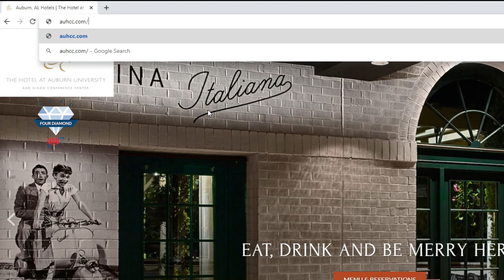Ariccia Cucina Italiana - Culinary Recruiting Video